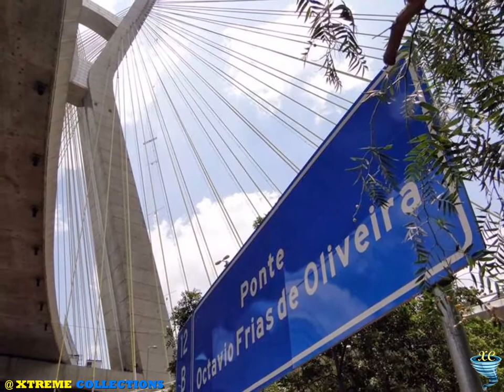The X-shaped Bridge | Octávio Frias de Oliveira Bridge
Talking about the land mark of Brazil, the mind click comes to " Christ the Redeemer Statue towering over the Rio. The second largest building which is the national pride of the country, a grand stayed bridge Octavio Frias Oliveria, named after a popular local newspaper publisher who influenced to a large extent on the whole social life of Sao Paulo, which actually is a magnificent bridge.

Amazing and unsurpassed design, that we can say, a delicious combination of engineering solution with high aesthetic qualities that make this building so impressive that the fame of the beauty sold worldwide. The quaintness of the bridge structure in that it substantially rests only on the X-shaped monolithic concrete base with running from it to the roadway steel shrouds, the of which pieces. The height of the pillars are 138 meters and stretched cables, illuminated by special LED bridge added visual lightness and weightlessness. It is the only bridge in the world that has two curved tracks supported by a single concrete mast. The two curved tracks, one at an elevation of 12 meters and the other at an elevation of 24 meters, have approximate lengths of 900 meters each. Due to this effect, the construction seems to be hovering over the water of the river Pinheiros and automobiles highways passing underneath. Apart from it utilitarian purpose of unloading vehicle traffic, the bridge to the city skyline a touch of uniqueness and originality, effectively becoming its principal symbol.